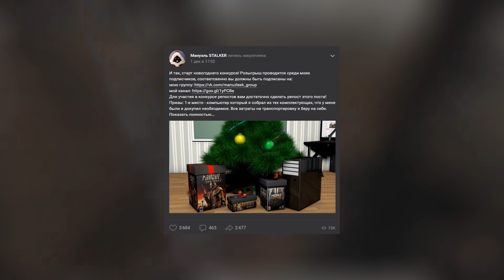Какое оружие будет лежать в тайнике Стрелка? STALKER The Long Road #10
В этой серии Скиталец займется поисками тайника Стрелка, и оружие которое он в них найдет - совсем не СГИ-5к.

S.T.A.L.K.E.R.: The Long Road